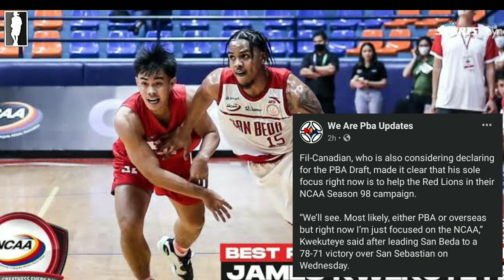MAY BAGONG FIL-CANADIAN GUARD ANG BARANGAY GINEBRA SINO ITO? | NEWSOME MATE-TRADE SA SMB!